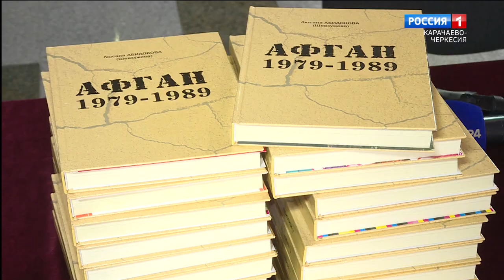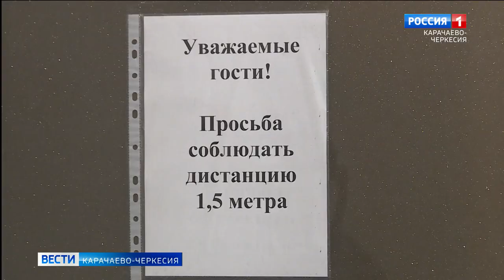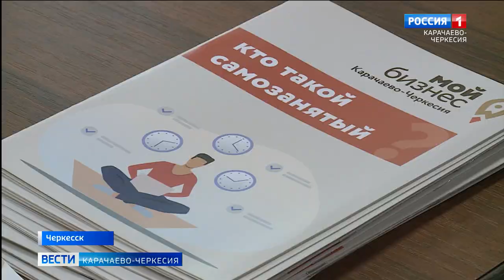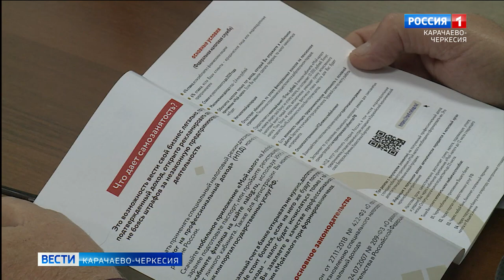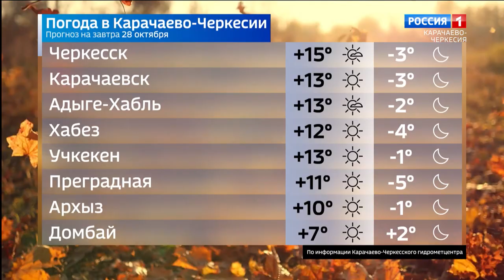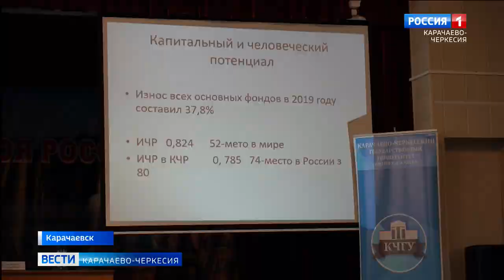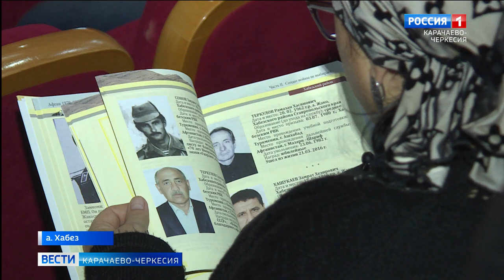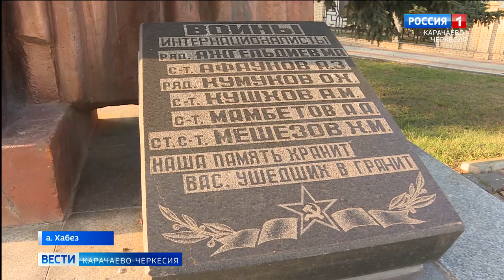Вести Карачаево-Черкесия 27.10.2021